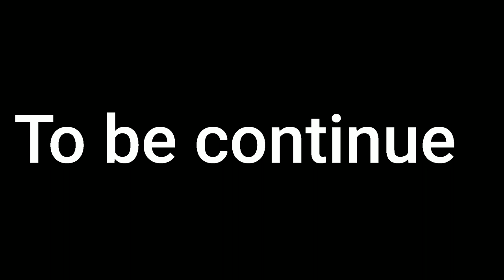Ground of Adalat/ part.1 /Naved malik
Jaid MALIK malik
the cute Munde
brown munde 🙏🙏